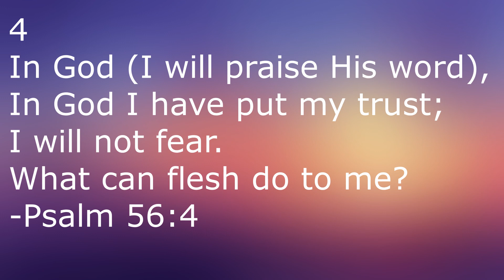Hot Fuzz (2007)- Martin Movie Reviews| Another Great Edgar Wright Parody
In this installment of my Edgar Wright director's marathon, I'm taking a look at the second film in the Cornetto trilogy, this time his spoof of the action buddy cop genre. Here is my review of Hot Fuzz.

Hot Fuzz:

Directed by
Edgar Wright

Produced by
Nira Park
Tim Bevan
Eric Fellner

Written by
Edgar Wright
Simon Pegg

Starring
Simon Pegg
Nick Frost
Jim Broadbent

David Arnold

Cinematography
Jess Hall

Edited by
Chris Dickens

Production
companies
StudioCanal
Working Title Films
Big Talk Productions

Distributed by
Universal Pictures (International)
Rogue Pictures (United States)

Release date
16 February 2007 (United Kingdom)
20 April 2007 (United States)
18 July 2007 (France)

Running time
121 minutes

Country
United Kingdom
France
United States

Language
English